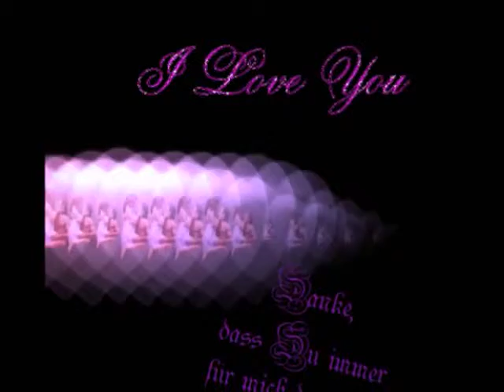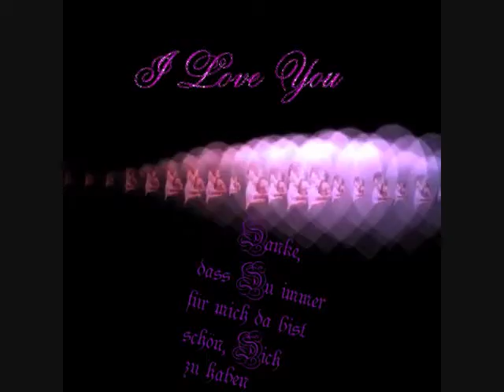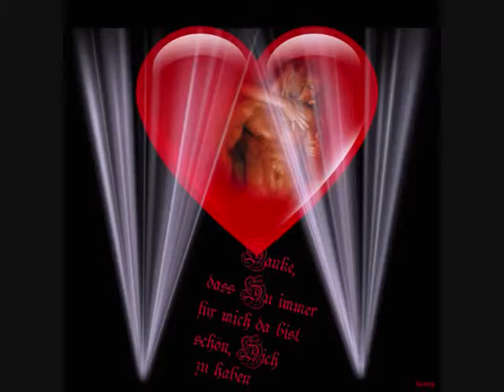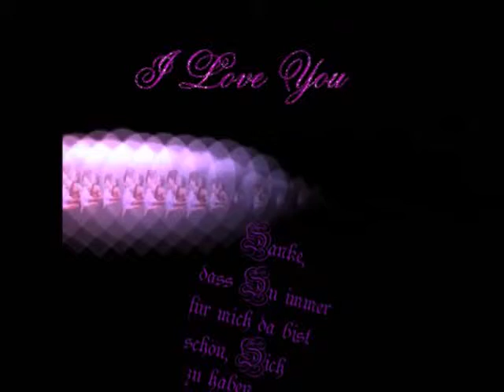Sag doch einfach ja ♥ Volker Lechtenbrink